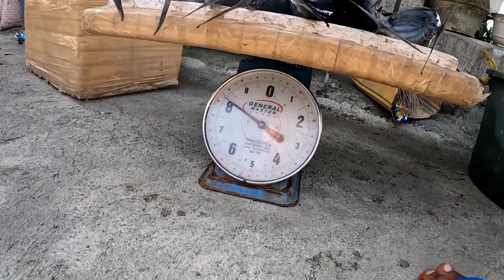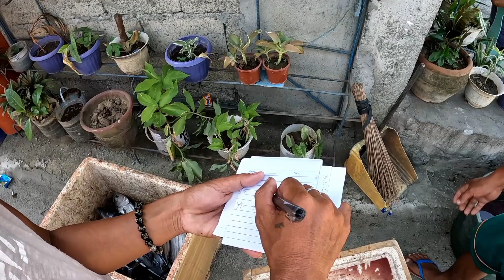Bangkang maliit 42kg huli,Isang tao lang